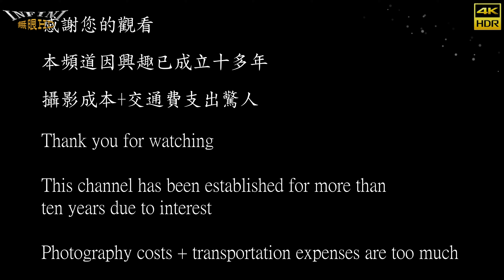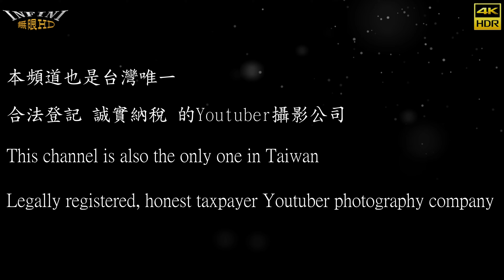【無限HD】2024 TSE 台灣寫真博覽會 記者會 寫真女星宣傳活動(4K 60p) 長澤茉里奈 清水藍里 KURIEMI MSPUIYI 橋本梨菜 鈴木富実奈 Bitnara